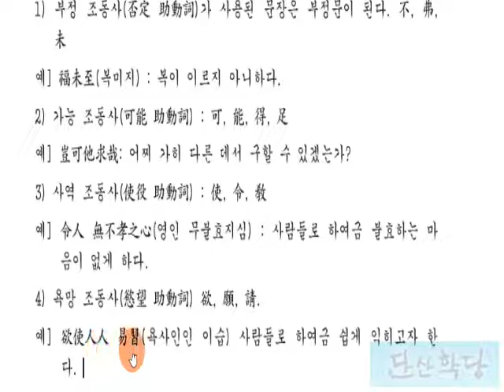한문 문법 : 漢文의 品詞 - 동사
한문, 문법, 한문문법 강의, 한문 문법 설명 漢文의 品詞 - 동사